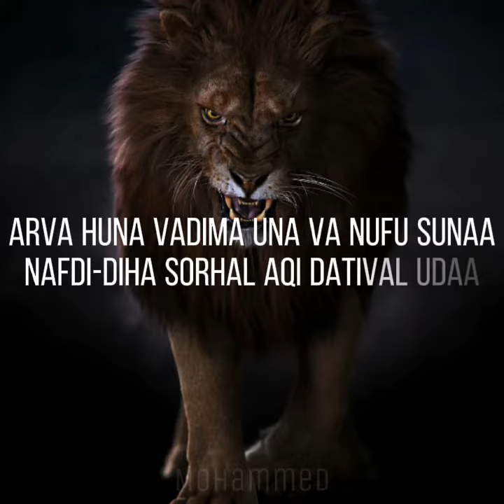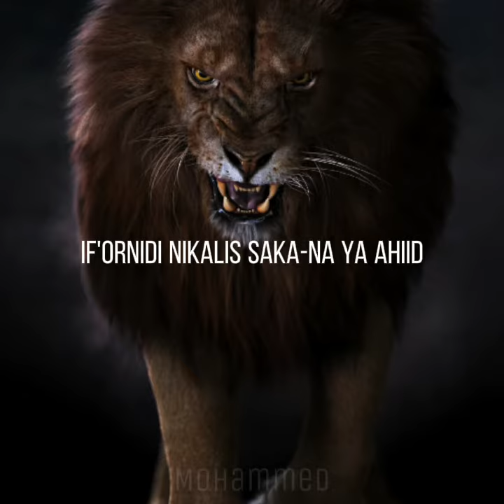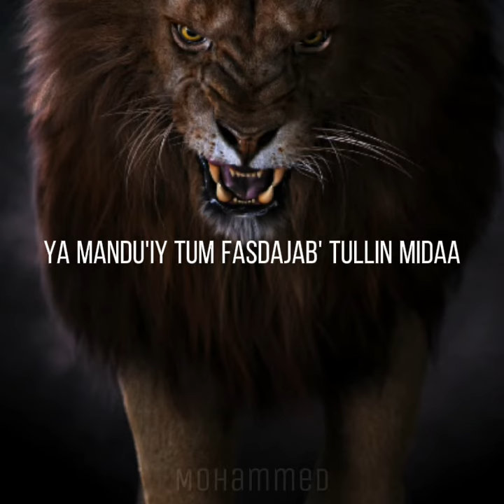Nasheed | And souls like warriors | ونفوس مثل المحاربين | а души как воины | Lyrics by Muhammad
А души как воины
ونفوس مثل المحاربين
And souls like warriors!
Va ruhlar jangchilarga o'xshaydi!

🍃 Text:
Arva huna vadima una Va nufu sunaa
Nafdi-diha sorhal aqi datival udaa(2x)

Qulli tova g'i til a'zii-natishabbahu

Aynal mafarru g'odan sanoqotul kulg'odaa(2x)

Nahnul lathiyna alaljihadika ba-yahuu
La nabitag'i g'oyrosh shahadati maq'osidaa(2x)

Dostu runal Qur'anu vasbar mu'azinaa

Nal martog'i g'oyrosh shari'ati mavridaa(2x)

Yahalil sila hakaya muja hidu martalil
Fisa hati hayja ila tahsharvada

If'ornidi nikalis saka-na ya ahiid

Thalbal yufi artonina qod' orbodaa(2x)

Muajjat suyu ful haqqi in ag'madihaa
Vayog'id jusov-tul haqqi in va ug'midaa

Aanal ava nuli antus samm ya suyufunaa

Himamul ala man qotta jabbor vatadaa(2x)

Ya ayyuhal ab'toniya amalan badaa
Ya mandu'iy tum fasdajab' tullin midaa

Dat'ag'o alul amja du'in da jiha jikuun
Ya jahfalal lil haqqina las sug'dadaa